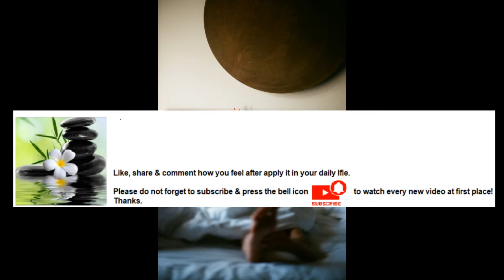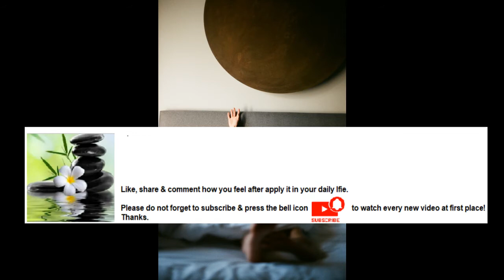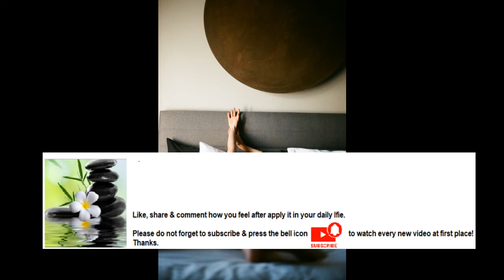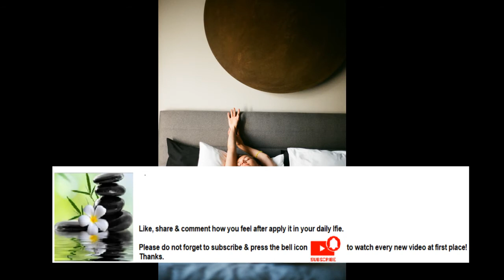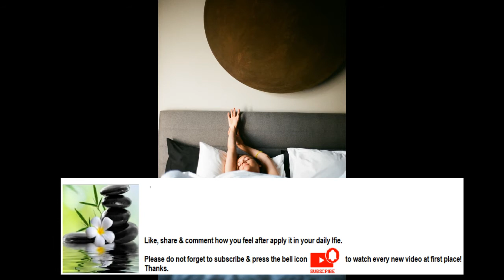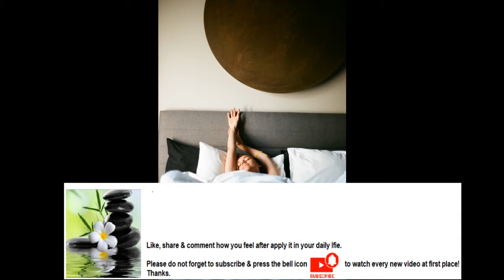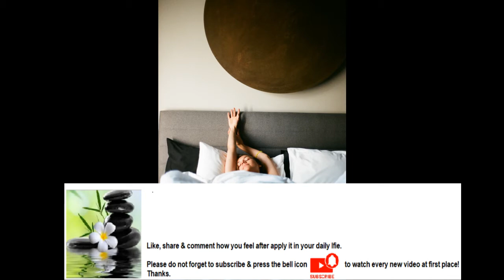Stretching improves muscle's elasticity & reaffirms comfortable muscle tone Series Part 32